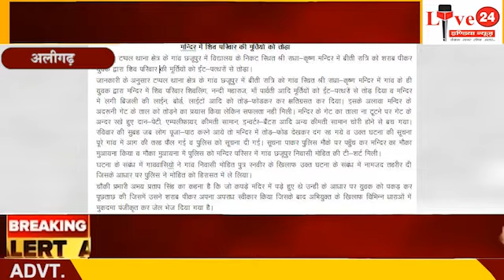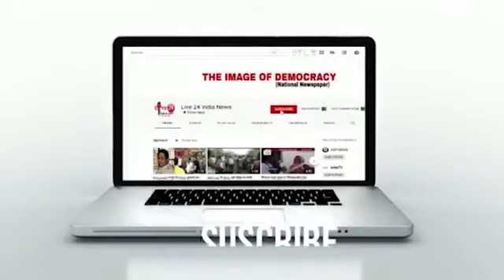Aligarh: अराजक तत्वों में देवी देवताओं की प्रतिमाओं को किया क्षतिग्रस्त! LIVE 24 INDIA NEWS